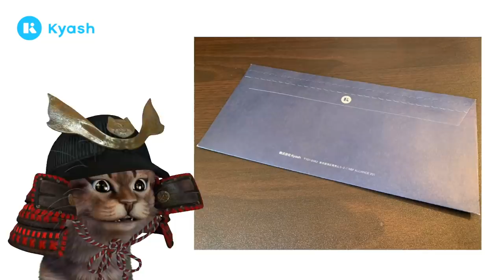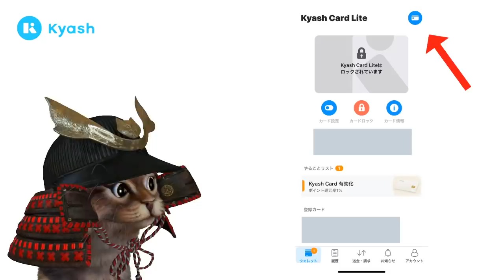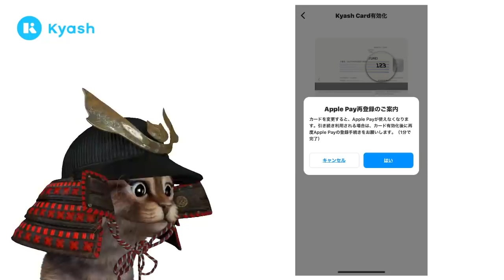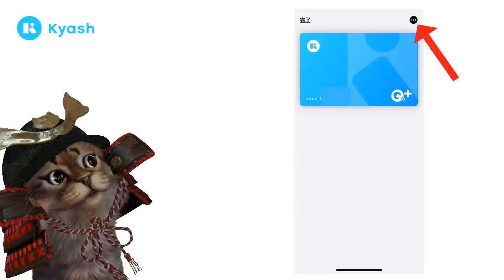KyashCardが届いたので使い方や設定方法！ApplePayや今後のKyashカードの決済タイミングなど簡単に解説！【キャッシュレス】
【PR】 Kyashについて

使用機材
マイク：Rode NT1A
キャプチャーボード：I-O DATA GV-USB3
オーディオインターフェース：YAMAHA AG03